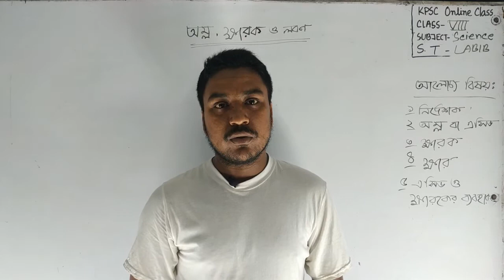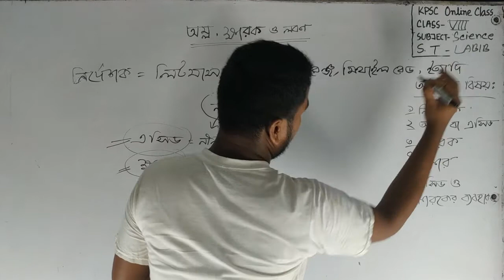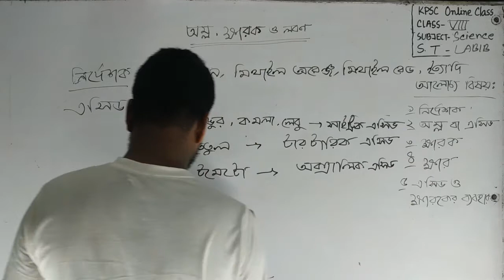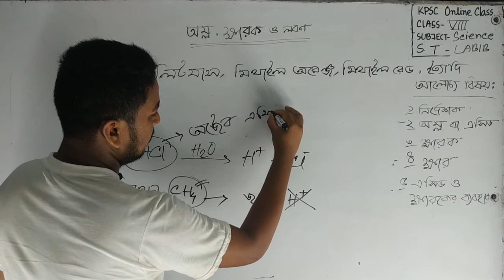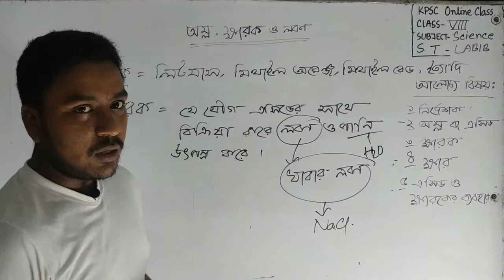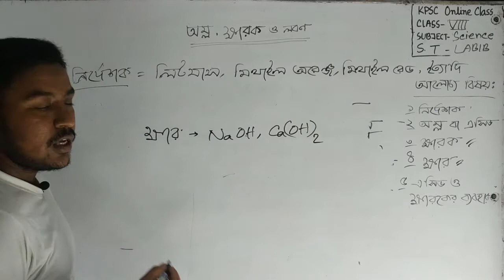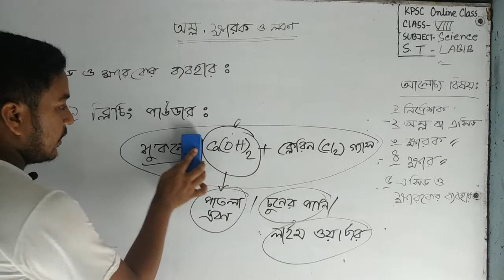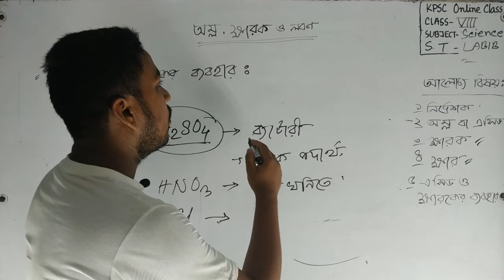Science - VIII,Chapter -10,Part -01,Labib Sir,kpsc online class.